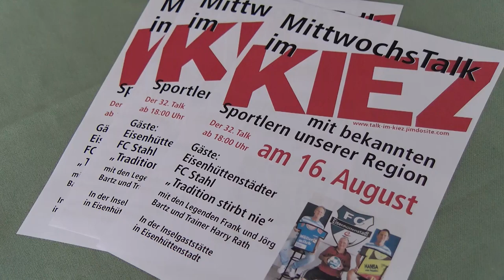Trailer TalkKiez EFC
TalkKiez EFC